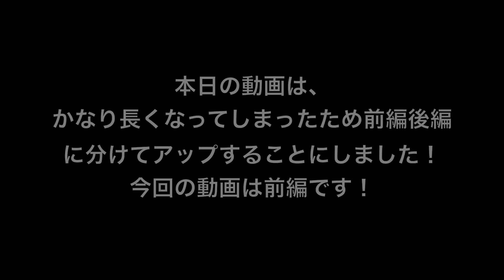【前編】私がなりたかった職業について。教員免許取る話ややってきたことも含め色々話す。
メインチャンネルでは韓国のおいしいものを色々紹介（モッパン）していますが、こちらのセカンドでは、それ以外で簡単な商品レビューや私のおすすめ品、語り動画などなどジャンルを問わず好きなものを上げていきます( ˙꒳˙ )

セカンドの動画投稿は、メインチャンネルが上がらない日です！（1日おきにメインチャンネルとセカンドチャンネルを交互に上げております！）

메인 채널에서는 한국의 맛있는 여러가지 먹거리를 소개(먹방)하고 있지만,
여기 세컨 채널에서는 그 외 간단한 상품 리뷰나 제가 추천하는 물건, 수다 영상 등등 장르와 상관없이 다양하게 올리고 있어요( ˙꒳˙ )

세컨 채널 영상 업로드는 메인 채널이 안 올라가는 날이에요！
(격일로 메인 채널과 세컨 채널이 각각 올라가고 있어요 ! )

とぎもちメインチャンネルはこちら！

〒03923
住所 :
13th, Dream Tower, 19, World Cup buk-ro 56-gil, Mapo-gu, Seoul, Korea